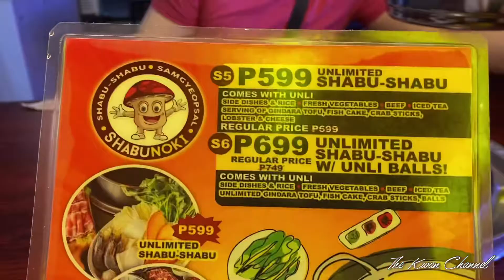SHABUNOKI : UNLIMITED WAGYU • SAMGYUPSAL • SCALLOPS • SHRIMP | The Kwan Channel